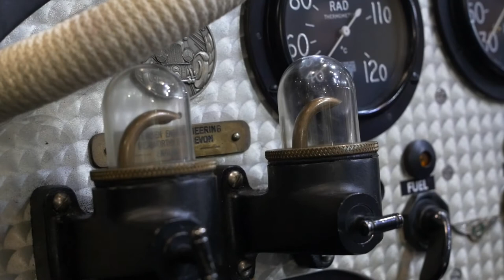Bentley 6.5 Litre Supercharged Petersen Racer